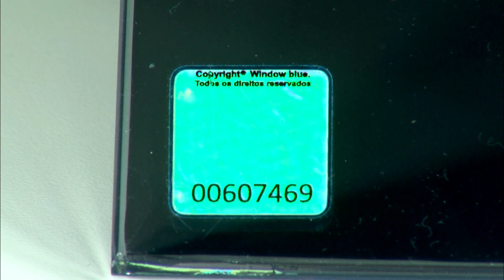André Isac fala sobre a película Window Blue